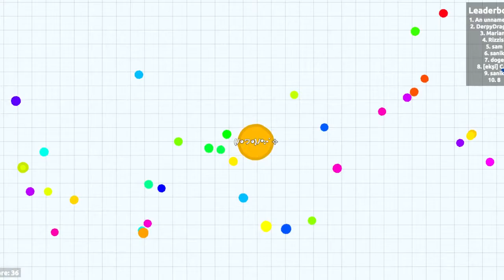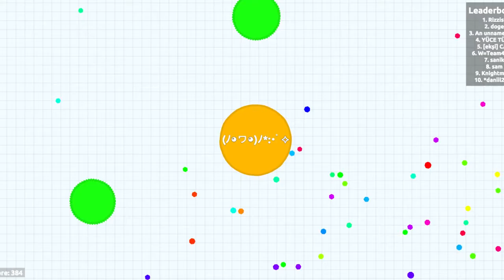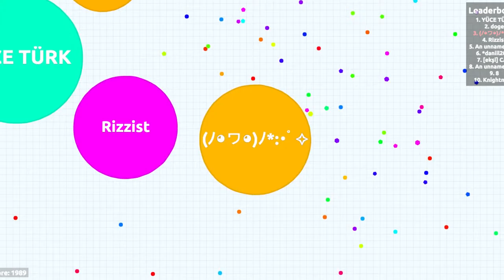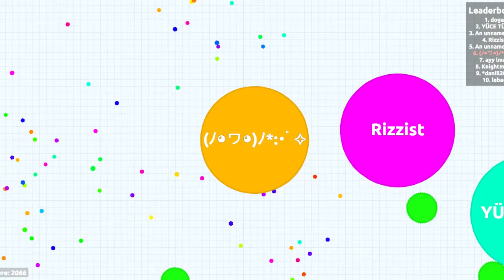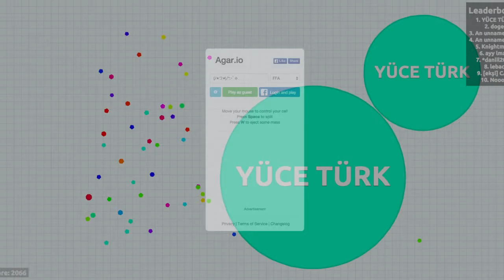Agar.io: Number 1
Yup. Seriously, I get to the top. Look. Watch the video, you'll see.